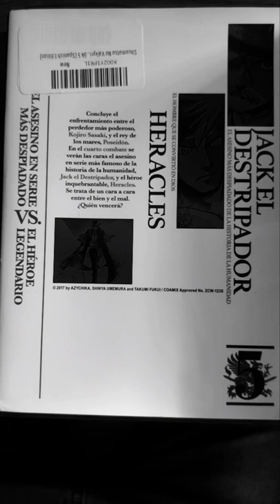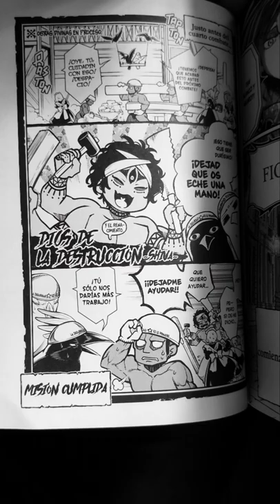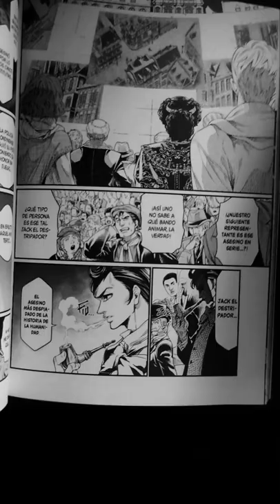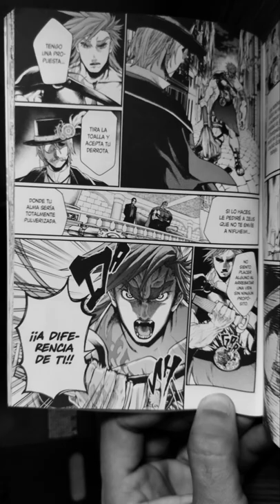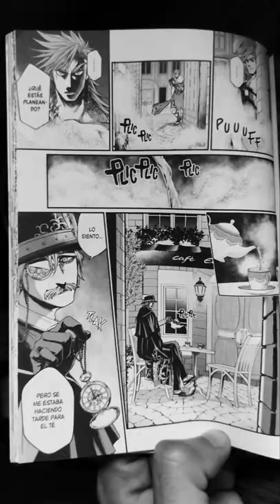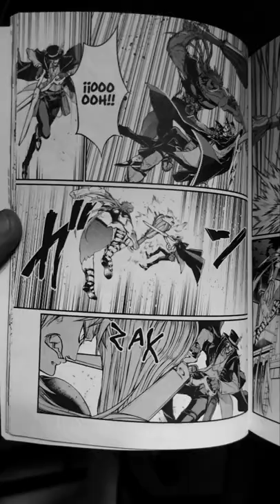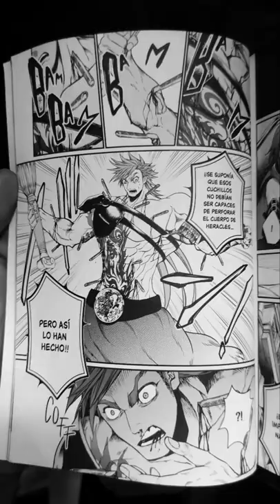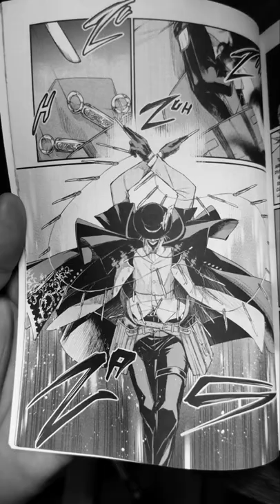Record of Ragnarok Temporada 2 'Spoiler'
Manga Oficial Volumen 5

Continuación después de culminada la temporada 1. capitulo 21 del manga, equivalente al inicio de la temporada 2